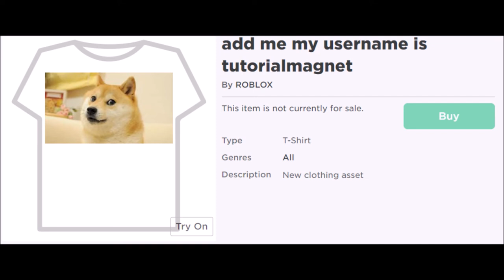There's T-shirt hacking on Roblox (Roblox's Account and John doe's account hacked)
It is believed that Roblox's account and John doe's account got hacked by some unknown hacked